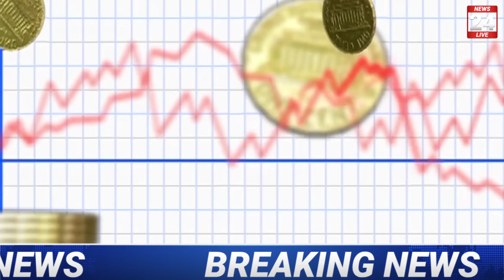23 June 2021, aaj ka sone ka bhav | Gold rate today | Gold Price Today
23 June 2021, aaj ka sone ka bhav | Gold rate today | Gold Price Today | Sone ka bhav, Aaj ka bhav

Search key:

1. Aaj ka sone ka bhav
2. sone ka bhav Aaj ka
3. India Gold Rates
4. Today gold price
5. Today gold rate
6. gold price today
7. gold rate today
8. Delhi mandi bhav
9. up mandi bhav
10. what is the price of gold today ?
11. what is the rate of gold today ?
12.  what is the price of gold silver today ?
13. gold silver rate in India
14. petrol diesel price
15. gold silver rate
16. silver coin price
17. 22 and 24 carat gold rate
18. 22 and 24 carat gold bhav
19. aaj sone or Chandi ka bhav
20. gold news in Hindi
21. sona kab sasta hoga 2021
22. holi tak kya hoga sone ka bhav
23. news in Hindi
24. Aaj ka rate Silver
25. chandi ka bhav
26. 10 gram aaj ka sone ka bhav kitna hai
27. aaj 1 tola sone ka bhav kya hai
28. 1 tola gold price
29. 1 tole sone ka rate
30. 1 tole chandi ka rate